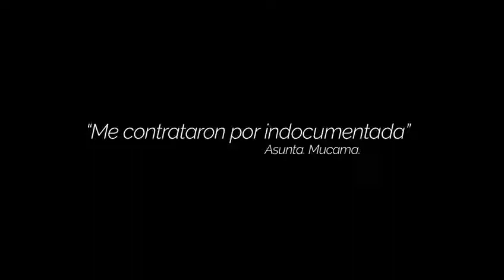Victoria Onetto - La Persuasión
La Persuasión - emite la TV Pública de lunes a jueves a las 0.30 hs y en la plataforma Contar.